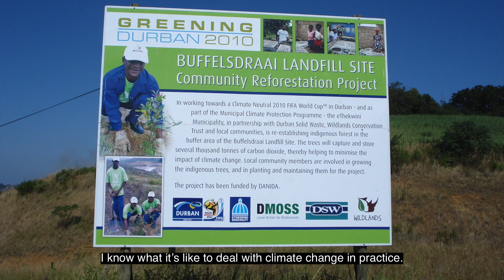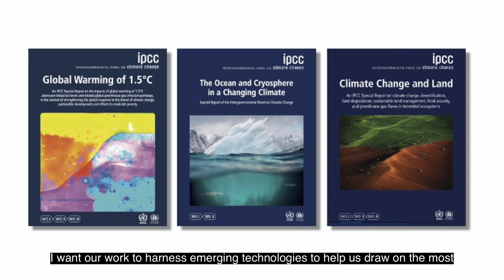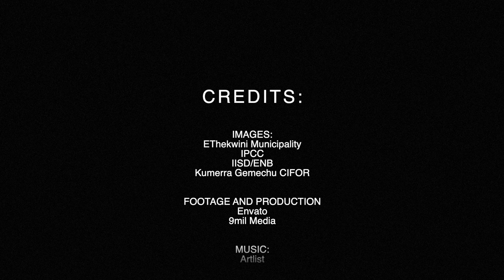Prof Debra Roberts' nomination for IPCC Chair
South Africa is delighted to nominate Professor Debra Roberts, one of the international community’s leading climate change scientists and practitioners, as candidate for the Chair of the Intergovernmental Panel on Climate Change (IPCC). The elections take place at the United Nations Environment Programme headquarters in Nairobi in July 2023.

If elected, Professor Roberts would be the first woman and first person from Africa to be an IPCC Chair in the organization’s history. She brings deep experience working in a city and country with well-developed infrastructure, as well as significant developmental challenges. In South Africa and across international forums, Professor Roberts has a reputation as a natural bridge-builder, moving fluidly between academia, policymaking, and practice. This means governments can expect her to help ensure a balanced, inclusive and comprehensive assessment of the science, which is equitably focused on the priorities of all countries.

The South African Government has full confidence that Professor Roberts would be a unifying Chair for the IPCC, bringing her exceptional abilities across science, policy and practice to meet the challenges of this decade of implementation.

Mr Matamela Cyril Ramaphosa
President of the Republic of South Africa